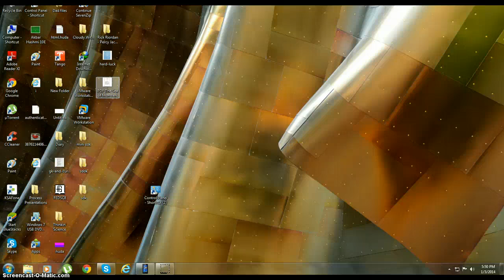Developer Unlock Lumia On windows 7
ee video